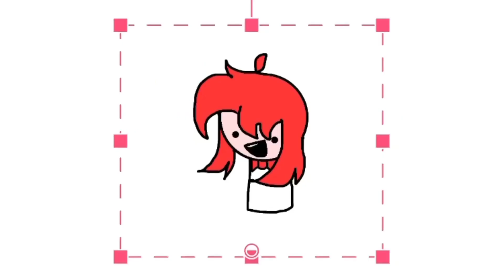Dog Is Disgusting!🤢🤮